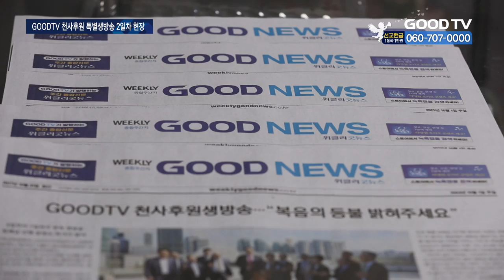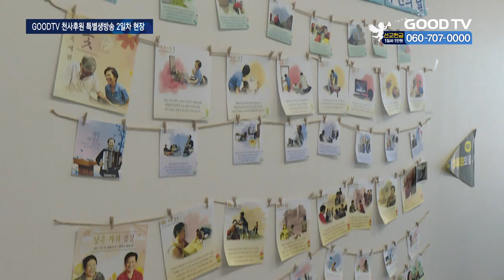GOODTV ‘천사후원방송’ 2일차…천만성도 동역 요청 [GOODTV NEWS 20231005]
[ 앵커 ]

GOODTV 천사후원방송 ‘낮은 곳으로 임하소서’가 생방송 2일차를 맞았습니다. 이날 방송은 GOODTV 애청자들이 게스트로 참여해 신사옥 이전을 위한 후원금 독려에 함께 힘을 보탰는데요. 더 좋은 복음 콘텐츠를 만들기 위한 GOODTV의 다짐을 시청자들과 공유한 ‘천사후원방송’ 둘째날 현장을 정성광 기자가 취재했습니다.

[ 기자 ]

GOODTV 천사후원방송 ‘낮은 곳으로 임하소서’가 생방송 2일차를 맞았습니다. 후원방송은 첫날 ‘복음전파의 꿈을 일구는 GOODTV’에 이어, 5일 ‘작은 자가 천을 이루는 GOODTV’를 주제로 진행됐습니다.
이날 방송엔 GOODTV 중보기도프로그램 ‘달리다굼’을 진행하는 예능교회 심성수 목사와 함께 배우 정나온 씨가 MC를 맡았습니다. 후원방송 이틀 째에 접어들면서, 시청자들은 ‘복음스튜디오’ 이전을 위해, 또 더 확장된 미디어사역을 감당해주기 바라며 응원의 메시지를 보내오고 있습니다.

[ 이형노 목사 / 빛오름선교교회  :
(GOODTV가) 한 땀, 한 땀 (정성)으로 이뤄지는 방송이었구나. 그리고 많은 직원들의 희생이 필요했겠구나… 하나님이 다 아시고 좋은 사옥을 주시지 않았나 생각을 하는데, (후원을 통해) 함께 참여하고자 하는 마음을 모아 주신다면 그걸 통해서 더 질 좋은 방송을 내보내실 것이고… ]

하지만 아직 이전에 필요한 장비, 부가적인 비용들은 아직 GOODTV가 감당해야 할 큰 과제로 남아 있습니다. GOODTV와 함께 미디어사역에 동참하고 있는 심성수 목사도 순수복음방송을 만들어가기 위해 고군분투하는 제작진의 노력에 공감하며, 이번 천사후원 방송을 통해 더 좋은 프로그램 제작을 환경이 마련되길 기대했습니다.

[  심성수 목사 / 예능청년교회  :
사실 (GOODTV) 직원분들이 조금 더 여유롭게 생각하고 충분히 리허설할 수 있으면 좋을텐데… 스튜디오 하나가 고정되어 있으니까. 다른 프로그램들은 시간대에 나눠서 직원분들이 (다시 세트를) 제작한다고 들었거든요. 이분들에게 정말 하나님의 물질을 흘려 보내준다면 정말 멋지게 쓰임 받을 수 있을 거라 생각하고요. ]

GOODTV는 지난 26년 간 대한민국 원근각지에서 선한 복음사역을 감당하고 있는 교회와 인물을 조명해 왔습니다. GOODTV 간판프로그램 '오 자유여'를 비롯해, 올해 개편을 맞아 시작한 신규 프로그램 '아버지, 나의 아버지', 복음의 본질을 가르치는 '훈민복음' 등 다채로운 프로그램들은 성도들의 신앙 길잡이 역할을 해왔습니다.

GOODTV는 앞으로 이어질 천사후원방송을 시청하는 천만 성도들에게, 성공적인 ‘복음스튜디오’ 이전을 위해 함께 동역 해주길 요청했습니다.

[  이종관 PD / 기독교복음방송 GOODTV  :
GOODTV는 26년간 미디어선교를 하면서 낮은 곳에 임하신 예수님의 사랑을 널리 전하기 위해 앞장서 왔는데요. 사실 제작환경이 너무 열악하긴 하지만 누구보다 진심으로 성실하고 열심히 하는 마음으로 우리 제작진들이 함께해 감사하고. 더 많은 성도님들과 교회들의 관심과 후원이 필요합니다. ]

오전 9시30분부터 3시간동안 생방송으로 진행되는 GOODTV 천사후원방송 ‘낮은 곳으로 임하소서’는 오는 7일까지 진행되며, 다양한 게스트들을 초청해 GOODTV의 미디어사역에 대한 관심을 불러모을 예정입니다.

GOODTV NEWS 정성광 입니다.

* 방송시간
 GOODTV NEWS

● 본방 : 월 ~ 금요일 21:50
● 재방 : 화 ~ 금요일 06:50  /  토요일 06:00
● 삼방 : 화 ~ 금요일 12:00   /  토요일 14:00

* 시청방법

- IPTV: KT Genie TV 234번, SKB Btv 293번, LG U+ 273번
- 위성TV: KT 스카이라이프 186번
- 케이블: Btv 케이블 224번, LG헬로비전 289번, 딜라이브 303번,